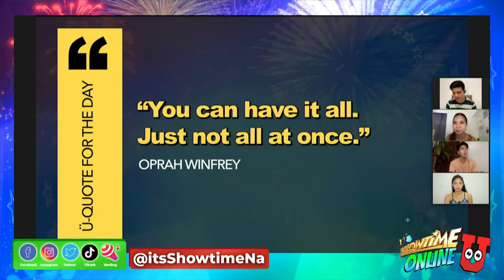U-Quote for the day from Oprah Winfrey | Showtime Online U